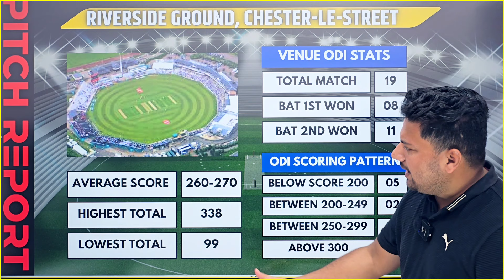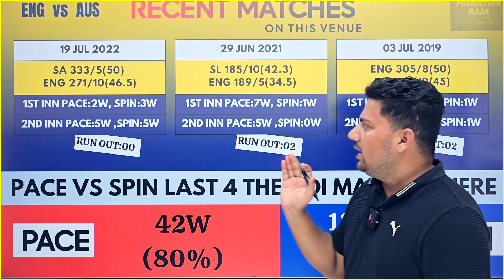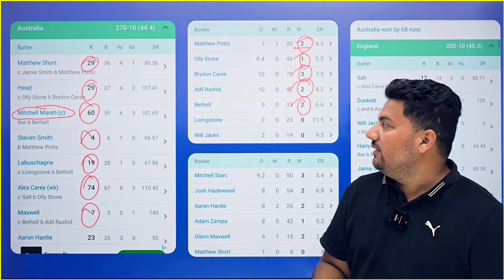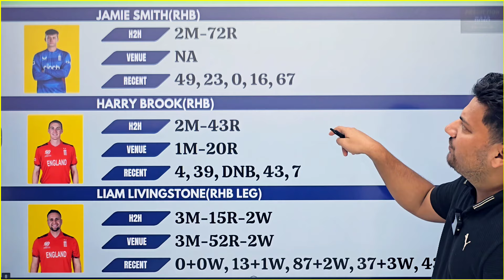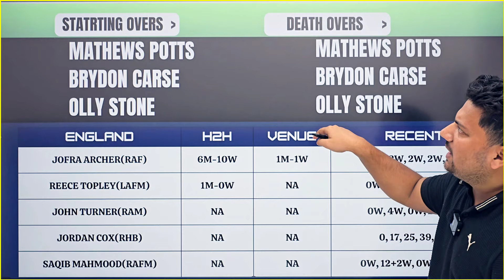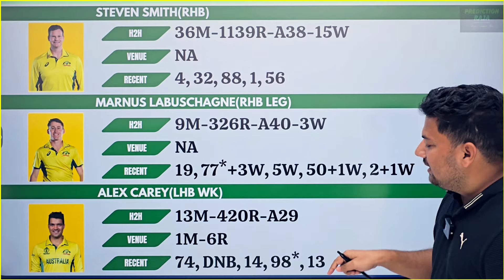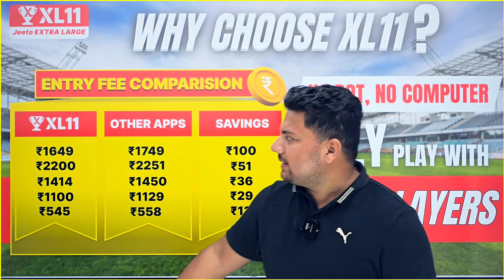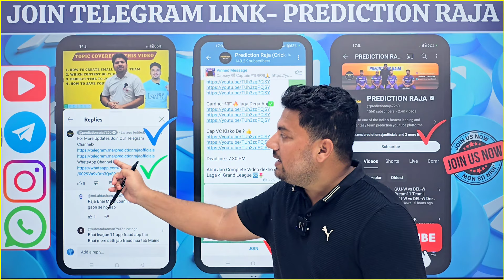ENG vs AUS 3rd ODI Dream11 Prediction | ENG vs AUS Dream11 Team | England vs Australia Dream11 Team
Get ready for the ENG vs AUS AUS VS ENG 3rd ODI Match Dream11 Prediction! Find out which players to pick for your fantasy team in today's exciting cricket match. Build your winning team now! Hello Dosto, is Video me Maine Aapko Aaj Hone Wale ENG VS AUS ODI Match ki Grand League Team, Team News, Playing11, Pitch Report, Fantasy Team, Fantasy Tips, Dream11 Team aur Match Predictions Diye Hain.

1.This analysis is based on my understanding, knowledge and instinct, while selecting ur team, consider the points mentioned and makes your own decision.

2 Dream11 takes great care to comply with all central and state legislation in india to insure that users are fully protected. Every contest on platform is carefully designed to comply with applicable statutes and regulations in india